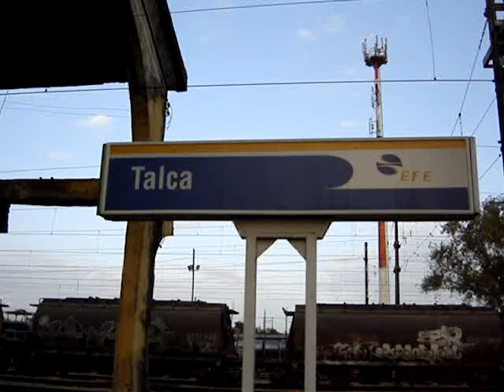Buscarril de Talca 2010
El Buscarril del ramal Talca- Constitucion llegando con tres vagones llenos en una tarde de verano de febrero del 2010, con mas de 20 estaciones en su viaje por las orillas del rio Maule